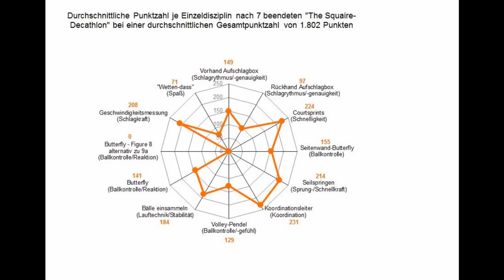Trailer Squash-Decathlon, The Squaire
Trailer des Squash-Decathlon-Events vom 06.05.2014 im Rahmen des Grand Slam Cup Squash, THE SQUAIRE